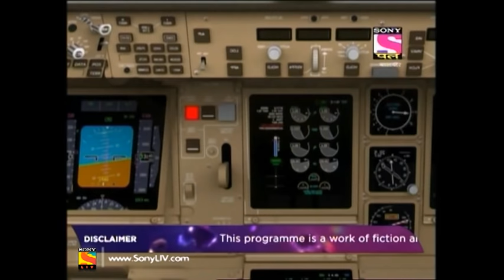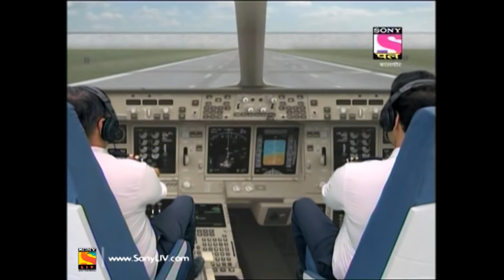Baal Veer - Full Episode - 502 - Part B - 4th October, 2019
Episode 502 part B: Maha Bhayankar Pari Or Meher?
No one has a clue that Meher is actually Bhayankar Pari. Bhayankar Pari finds Ballu a little off as he keeps disappearing time and again. What would be her next move?